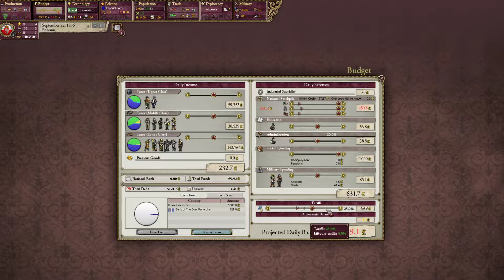[Vic2] Bokoen1 Twitch Stream - 01.12.2020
Please read!
This is the official Bokoen1 archive channel, run by Sab, for all your meme gaming needs.
Games played in this stream: Victoria 2
Mods: Divergences of Darkness
Players:
Abra - Dual monarchy
Bo - Bohemia
Swimmy - Burgundy
ISP - Muscovy